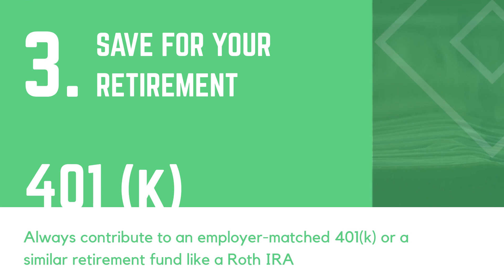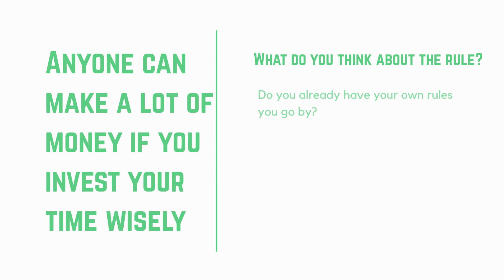Best Method for Millennials on Saving Money and Investing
Method for Millennials on Saving Money and Investing

SAVE AT LEAST THREE MONTH'S PAY!

If you are living paycheck-to-paycheck, before you do anything else, stop that!

Anyone can make a lot of money if you invest your time wisely